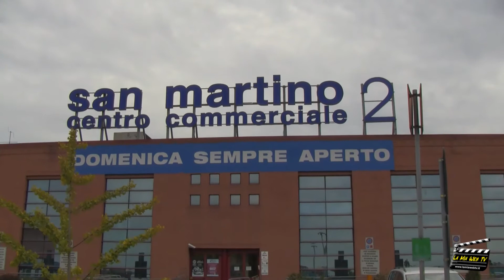RALLY 999 MINUTI HISTORIC 2014 - NUOVA SEDE PER PARTENZA E ARRIVO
A poco meno di due settimane dal via della seconda edizione del Rally 999 Minuti Historic, è cambiata la sede di partenza e arrivo della gara.
Per motivi indipendenti dalla propria volontà, infatti, l’associazione Erredue Team, organizzatrice del rally, ha spostato tutto al Centro Commerciale San Martino 2, il cui parcheggio era già stato messo a disposizione per ospitare, come già nel 2013, le operazioni di verifica delle vetture partecipanti.
Non ci sarà quindi più la cerimonia di partenza prevista per la serata di venerdì 7 ma è rimasto l'obbligo per i concorrenti di condurre le vetture, entro le 18.30 (con orario di ingresso libero), nel parco partenza; allestito al San Martino nella stessa area dedicata alle operazioni di verifica.
La gara prenderà quindi il via a tutti gli effetti sabato 8 novembre alle ore 7.31 dal Centro Commerciale San Martino 2 e si concluderà nella stessa località alle ore 19.39 e a seguire, le premiazioni sul palco d’arrivo.